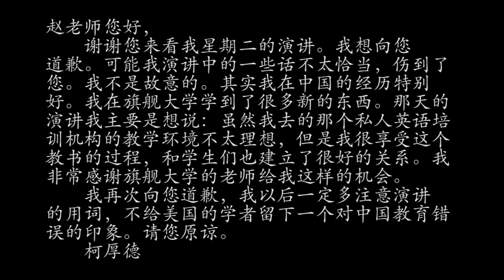7660 Final Video - Repairing Relationships